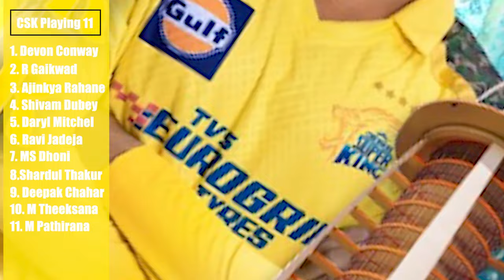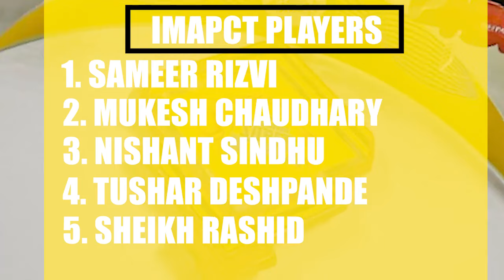IPL 2024 : CSK Strongest Playing 11 for IPL 2024 | Chennai Super Kings Playing 11 for 2024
IPL 2024 : CSK Strongest Playing 11 for IPL 2024 | Chennai Super Kings Playing 11 for 2024 | CSK Playing 11 2024